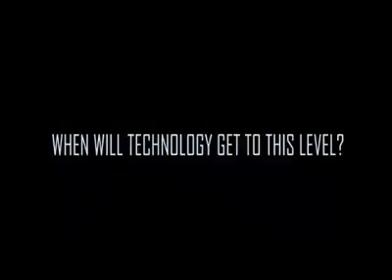When will technology get to this level?